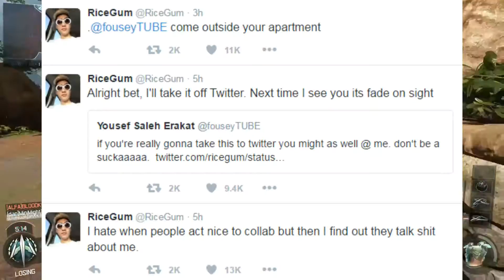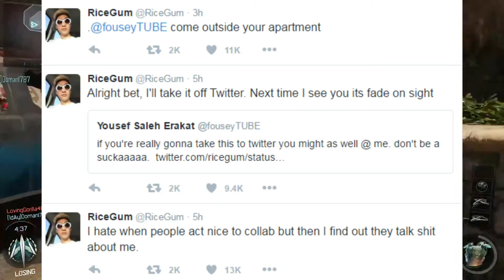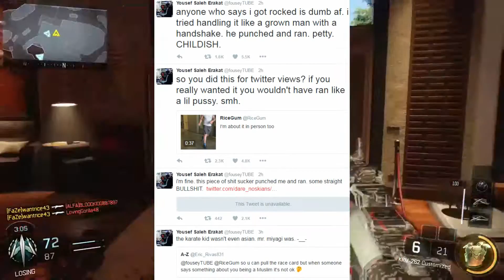RiceGum vs Fouseytube: The Whole Situation (FIGHT)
lmfao !

Socials:
GT: Ultra Noisyy

Go Check these Guys out